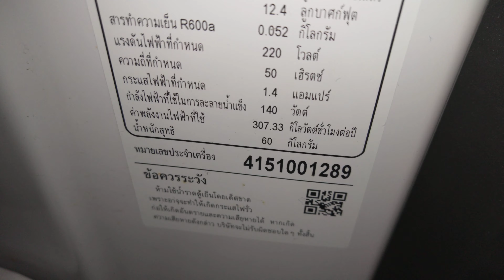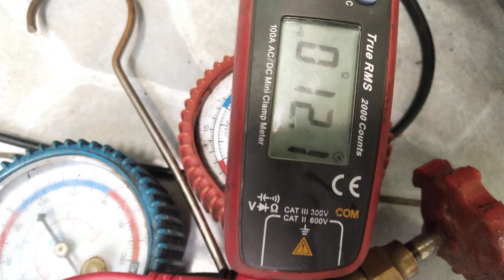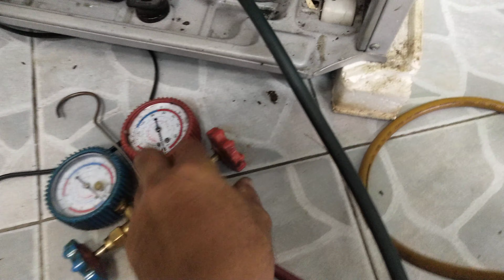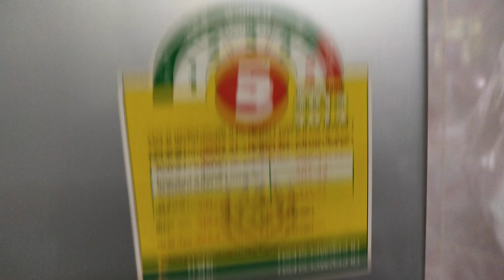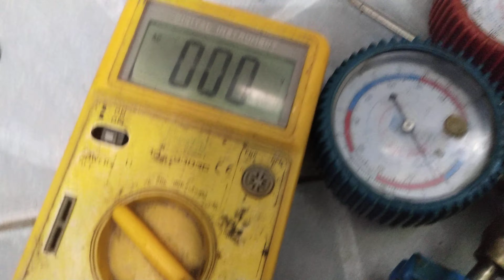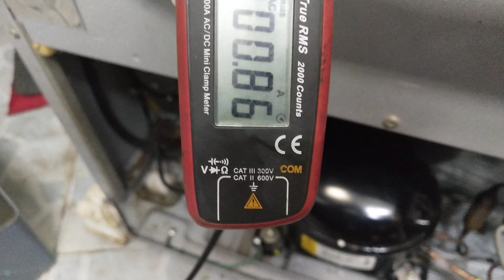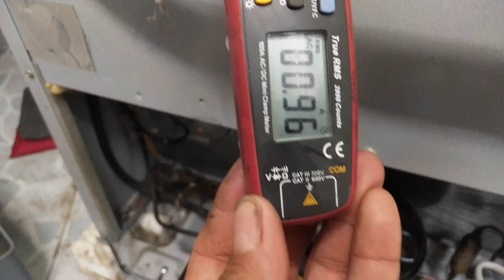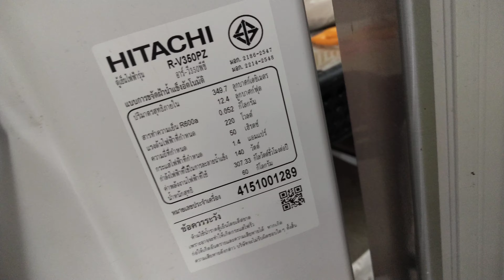ช่างแมวตรวจเช็คซ่อมตู้เย็น2ประตู HITACHI INVERTER รุ่น R-V350PZ อาการ เย็นน้อย ตอนที่2